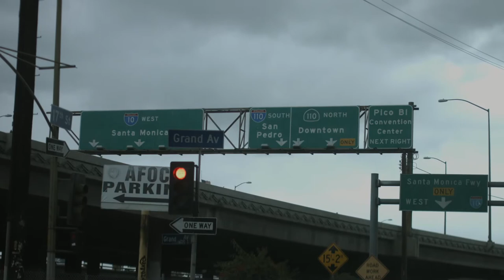Welcome To The Fearless Life: JP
JP shares his journey of being a single father living in the streets, addicted to drugs and feeling hopeless...

Being a photographer he finds out about Fearless through social media and gets involved in creative life. Coming to Fearless and beginning a relationship with Jesus has reshaped his ways of being a father and has changed his life forever.